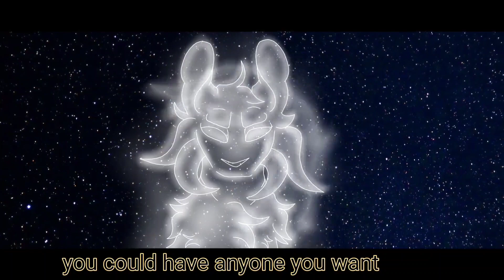jealous meme || warriors BlackHolly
BlackHolly is a young cat living his dream to become a warrior till the day starclan send a sign. They were watching him since the time he was born. His whole world was burned down. Shock turned into anger, when his medicine cat ceremony came he yelled at starclan for ruining his life. Everywhere he went star clan was always hunting him, showing themselves around trees. Even when he begged them to leave him alone they always showed up watching him far from distance... ..